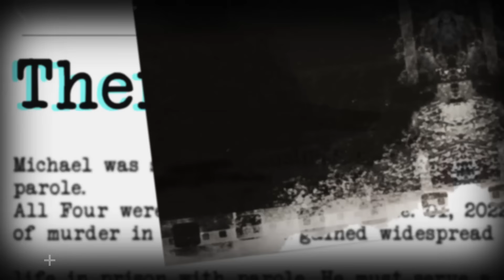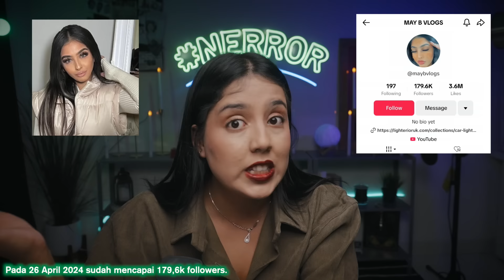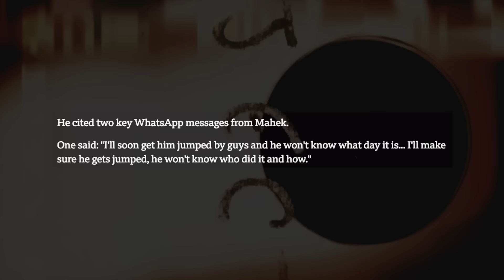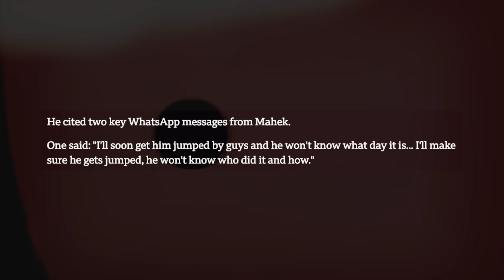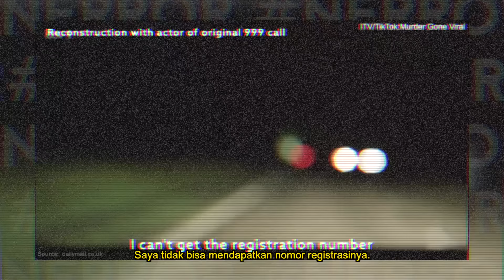TIKTOKER AKHIRI HIDUP "TEMAN" IBUNYA!